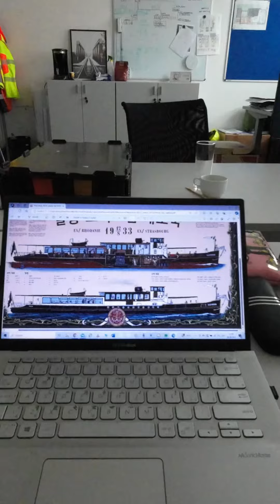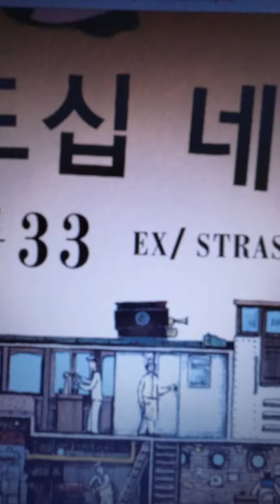Jak se řekne korejsky: pražské benátky? - Klára Kořínková - práce na Slovensku blog #16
Zhlédnětě tajemnou Prahu nejen z paluby vytápěných vyhlídkových lodí postavených v duchu tradice z konce 19. století, ale i z gotických prostor Muzea Karlova mostu. Projeďte se podzemním vodním tunelem pod Starým městem, proplujte tajemnými prostory vodního kanálu Čertovka.